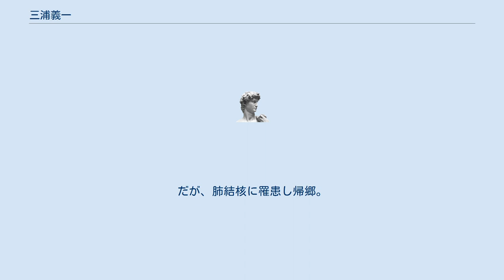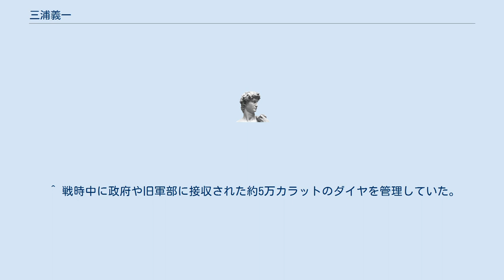三浦義一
三浦 義一（みうら ぎいち、明治31年（1898年）2月27日 - 昭和46年（1971年）4月10日）は、日本の右翼。
フィクサー。
日本銀行総裁・一万田尚登の親戚筋の立場を利用して、戦時中に日本金銀運営会に入り込み、その組織と利権を掌握した。
 父の三浦数平（大分県士族）は大分市長、衆議院議員を務めた。
 大分県出身。
旧制大分中学から早大予科に進む。
文学を志し、北原白秋の門下生として住み込むようになる。
だが、肺結核に罹患し帰郷。
父が法律顧問をする九州水力電気（後の九州電力）に入社。
酒とドストエフスキーに浸る日々をすごす。
 再上京すると同郷の後輩の波津久剣が経営する「やまと新聞」の編集長矢部周と知り合い、国家主義運動に参加するようになる。
1932年2月、「資本家階級独壇の社会組織、経済機構および諸制度の合理的改革」を綱領にした大亜義盟を創立した。
同年3月、虎屋事件を引き起こし逮捕され、義盟は壊滅した。
 1935年4月、理論誌「国策」を引き受け、津久井龍雄らを同人に国策社を設立。
同年7月の益田男爵事件、1937年7月の不穏文書事件、1939年10月の政友会革新派総裁中島知久平狙撃事件を引き起こしたびたび監房に入ることになる。
ほかに尊王思想で和歌道の修練をその基本に置く精神修養団体、影山正治創立の大東塾の顧問等を歴任。
 父のコネもあって政財界や軍部とも交流があり、東條英機と親密になり、終戦後、東條の家族の世話をする。
1945年12月、戦犯容疑で収監されるが、病気のため釈放される。
 1948年秋、公職追放中の三浦は昭電事件で日本の軍国主義解体を推進する連合国軍最高司令官総司令部（GHQ）民政局（GS）のチャールズ・ケーディスをスキャンダルで追い落とすのに貢献する。
民政局とは反対に反共の為ならファシストをも利用する方針のGHQ参謀第2部（G2）に評価された三浦は米軍との強力なコネを持つようになる。
 財閥解体のさなか三井十三家を混乱から救い、三井に恩を売ると日本橋室町の三井ビルに事務所を構えたことから室町将軍と呼ばれるようになる。
後に西山広喜らを育てる。
 1971年に動脈硬化症で死去。
墓所は自らが再建に尽力した滋賀県大津市の義仲寺にある。
 ^ 一万田の妻誠子は溝部壮六の姉。
この溝部は三浦の友人で妹・眞佐の夫。
 ^ 戦時中に政府や旧軍部に接収された約5万カラットのダイヤを管理していた。